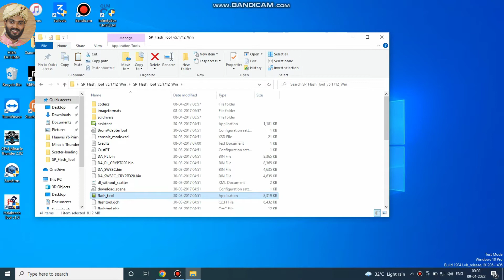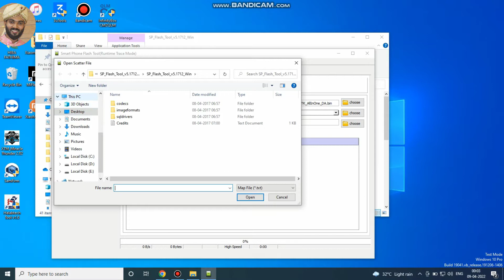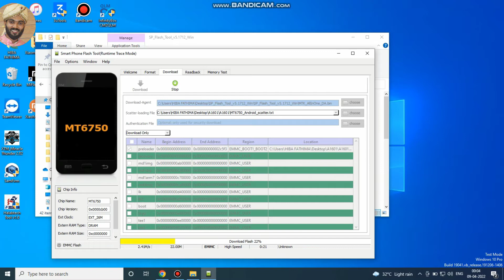Oppo F1s Lock Remove Without Risk || Oppo F1s Lock Format Free Solution ||Oppo Cph A1601 Lock Remove